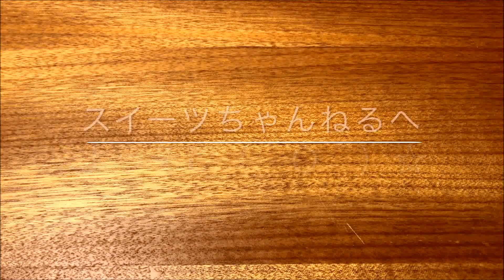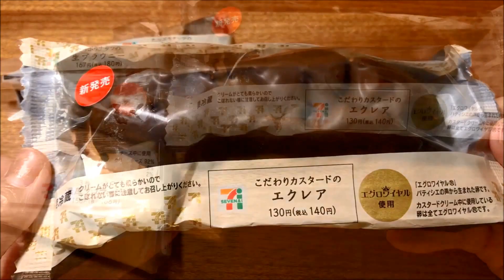BGMありミスド5個!ミスタークロワッサンドーナツ全3種とオイルカットドーナツ2種を全部食べる!大食いスイーツレポ【スイーツちゃんねるおやつお菓子デザート】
昨日は未完成の動画をUPしてしまいすみません！昨日の動画と中身は同じでBGM付きのものをUPします。
【ミスド5個】ミスタークロワッサンドーナツ全3種（ブリュレ・焼きチョコアーモンド・チーズアイシング&ブルーベリー）とオイルカットドーナツ2種（プレーン・紫いも）を全部食べて大食いスイーツレポする動画です。
【スイーツちゃんねるあんみつのおやつお菓子スイーツデザート】
幸せ度★★★★★
初めましてこんにちは♪あんみつと申します。
このチャンネルは、外食動画・スイーツ食レポ動画・お菓子の音フェチ系咀嚼音ASMR動画・手作りスイーツを中心にUPしております。

チョコレート専門店で働きつつ、好奇心と食欲のままに色々なスイーツを食べ、動画投稿しています。

◆スイーツライターとしてスイーツレポを書いています。